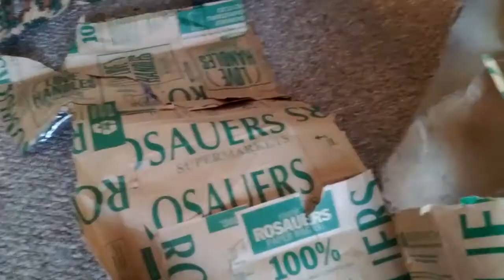First Trick-or-Treat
10-30-12
Today was Mama's 24th birthday, Daddy and Uncle Shayne went half's on a new laptop for Mama (tf300t). Auntie Jenni came over later with some more presents, a whole bunch of snacks, cloths, and bawls!

10-31-12
Today was Halloween and this year River was old enough to follow the kids and go door to door getting treats!